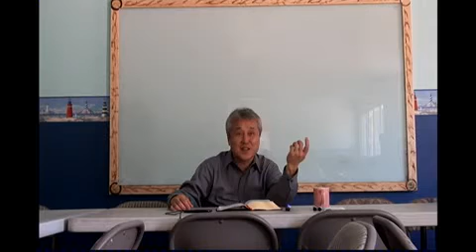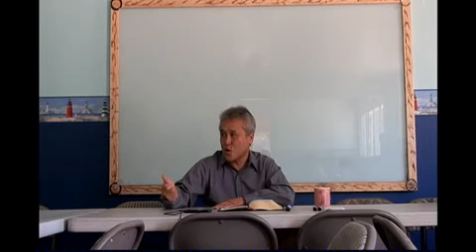5-27 주일 성경공부